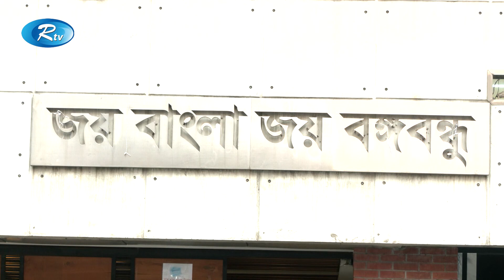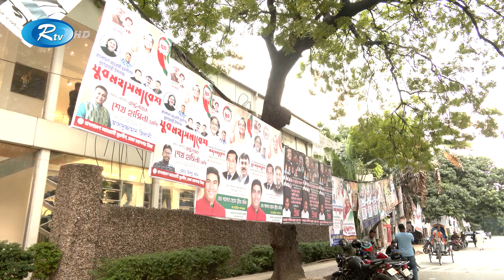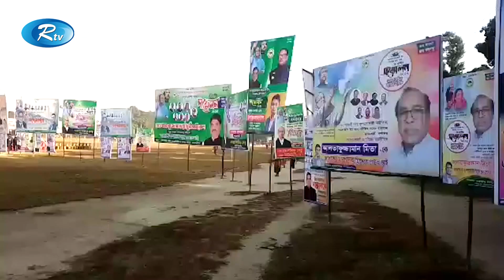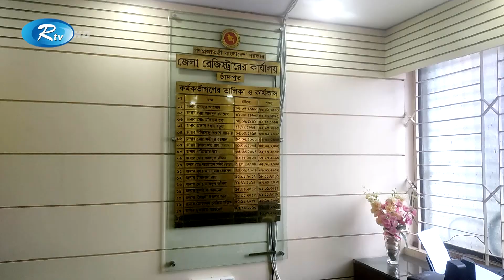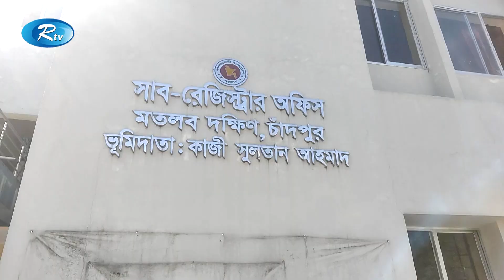Rtv Sokaler Songbad | সকালের সংবাদ | ২৮ নভেম্বর, ২০২২ | Rtv News